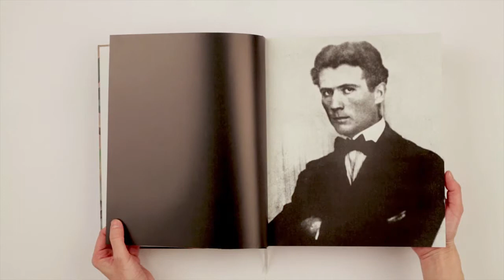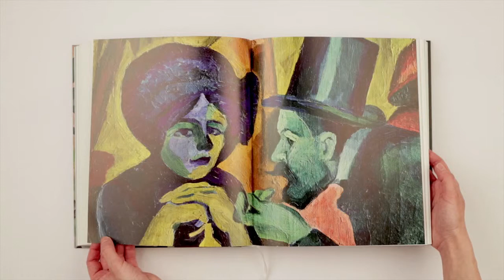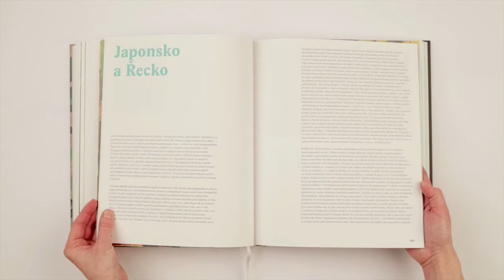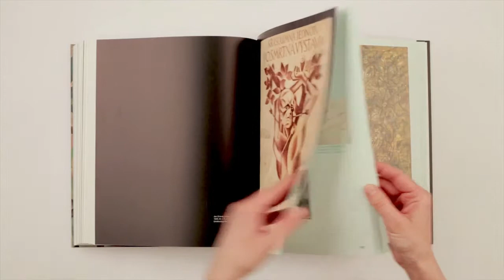Bohumil Kubišta, Zářivý krystal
Karel Srp (ed.)

published by Arbor vitae, 2014
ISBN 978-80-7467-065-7